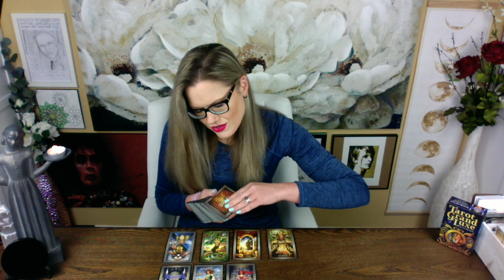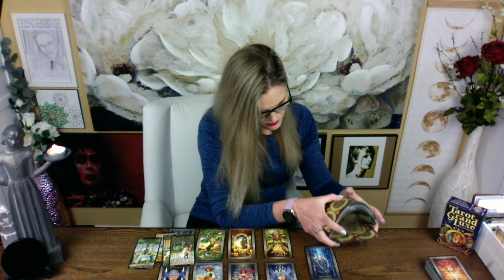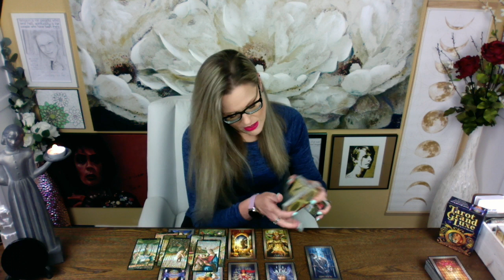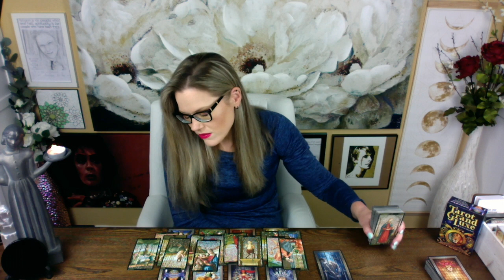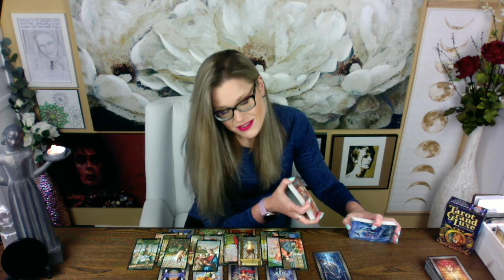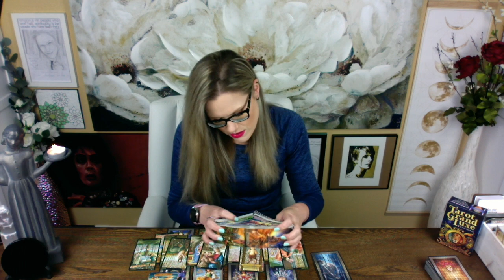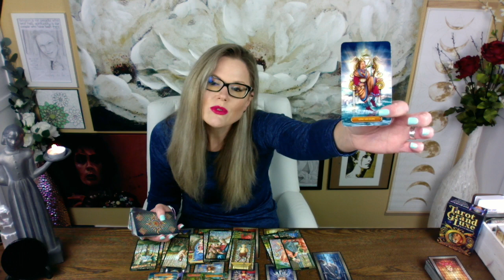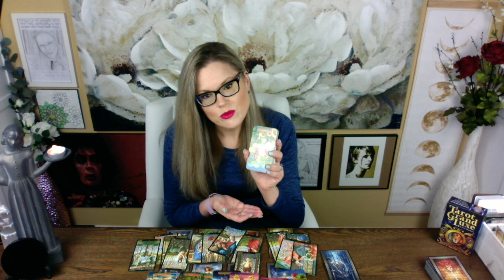PISCES ~ You Just Need Yourself 🐟❤️ / General Love Reading / July 9th-15th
About Your Reader, Christina:
Sun - Scorpio
Mercury - Scorpio
Moon - Aries
Rising - Aries
Venus - Libra

I will be transitioning to extended videos and have a put a hold on scheduling Private Readings for the time being. Payments for Private Readings are automatically refunded when the account is clearly marked CLOSED.

!!! SASSY MAIL !!!
Sassy Scorpion Tarot
4301 W. William Cannon Dr.